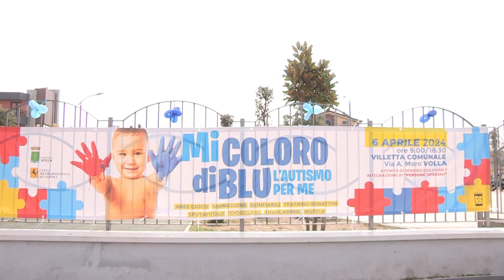Il Sindaco Di Costanzo e l'Assessore Maresca danno il benvenuto al Mi coloro di blu Volla 06 04